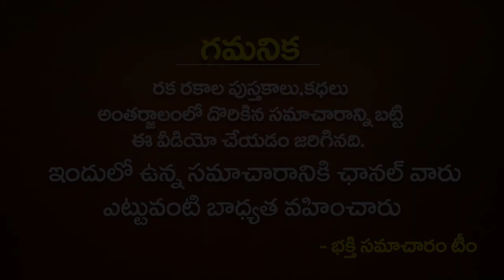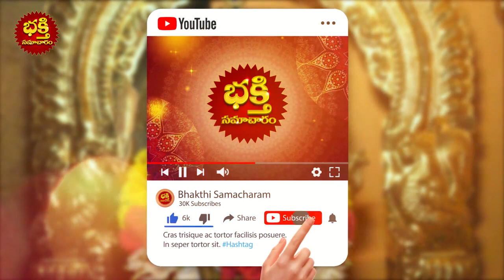వంటగదిలో ఈ నాలుగు పదార్దాల డబ్బాలు ఎప్పుడూ ఖాళీగా వుండకూడదు! Don't KEEP these BoXES Empty in Kitchen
వంటగదిలో ఈ నాలుగు పదార్దాల డబ్బాలు ఎప్పుడూ ఖాళీగా వుండకూడదు! Don't KEEP these BoXES Empty in Kitchen | Vantagadi Vasthu Niyamalu | Kitchen Remedies Telugu | Kitchen Vastu | Bhakthi Samacharam